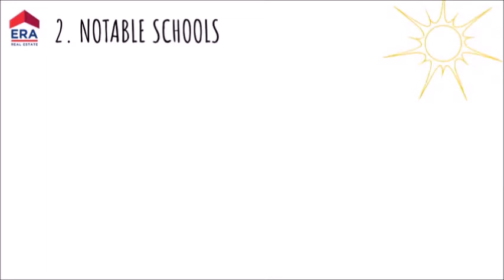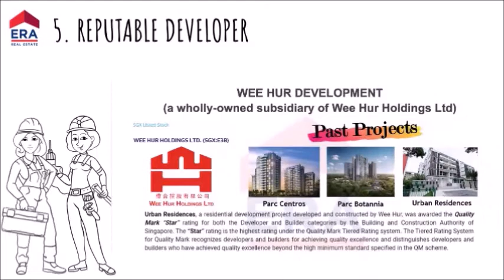Bartley Vue | New Launch walk to Bartley MRT, 2 to 4 BR Available| Developer Sales Hotline 9067 2388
🌲 BARTLEY VUE 🌲
Where tranquillity meets serenity

𝐂𝐎𝐌𝐈𝐍𝐆 𝐒𝐎𝐎𝐍 𝐎𝐍 𝟕 𝐀𝐔𝐆𝐔𝐒𝐓 𝟐𝟎𝟐𝟏
𝐁𝐥𝐚𝐬𝐭𝐢𝐧𝐠 𝐨𝐟𝐟 𝐨𝐧 𝟐𝟏 𝐀𝐮𝐠 𝟐𝟎𝟐𝟏 🚀🚀

🏘 An exclusive 115 units residential development by Wee Hur Holdings, located at Jalan Bunga Rampai

🍍𝘌𝘷𝘦𝘳𝘺𝘰𝘯𝘦 𝘥𝘦𝘴𝘦𝘳𝘷𝘦 𝘢 𝘳𝘪𝘨𝘩𝘵 𝘩𝘰𝘮𝘦; 𝘉𝘢𝘳𝘵𝘭𝘦𝘺 𝘝𝘶𝘦

🚄 Just 5 Min away from Bartley MRT
🌐 Seamless Connectivity (within 3 stops to 4 MRT Interchanges)
🏫 Close Proximity to Reputable Schools (within 1km to Maris Stella Pri)
🛌 2 Bedroom to 4 Bedroom efficient layout available
📍 Strategic location where wide range of amenities within reach
🆙 Bidadari & Paya Lebar Airbase Transformation in close proximity.

📸 Showflat preview 𝟕 𝐀𝐔𝐆𝐔𝐒𝐓 𝟐𝟎𝟐𝟏
‼️ Coming to you soon ‼️
⭐ Look forward to hearing YOU !

Alan Tang +6️⃣5️⃣ 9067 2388

★★★ For More details 1st hand information, Selling Price and showflat VVIP Registration, Please Call / SMS / whatsApp / Wechat /Telegram Alan Tang 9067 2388 NOW ! DONT MISS !!

★★★ BARTLEY VUE  :  崭新豪华公寓,优质单位,设施齐全, 名师设计，位置卓越, 地铁，巴士，购物中心,名校林立, 近在咫尺,机会难逢,住家投资第一选择,勿失良机.
欢迎中国,香港,台湾,马来西亚泰国和印尼等国家的客户和朋友,询问和购买,首选单位,优惠价格,考查发展项目,请拨热线 ☎️ +6️⃣5️⃣ 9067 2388 Alan  Tang 预约参观,获得最快最全楼盘信息！错过可惜